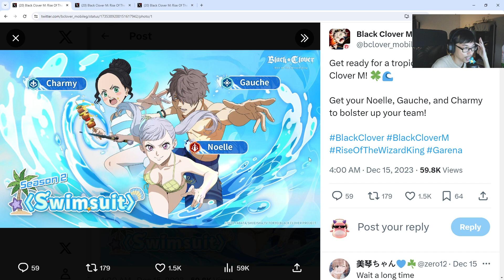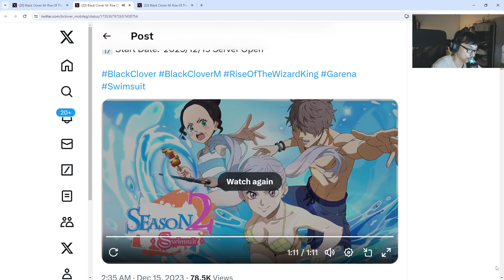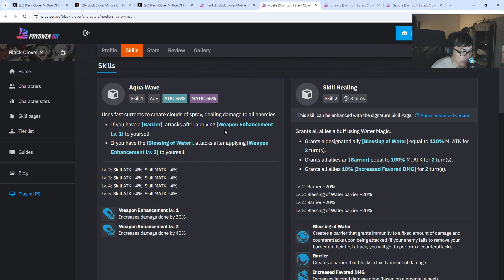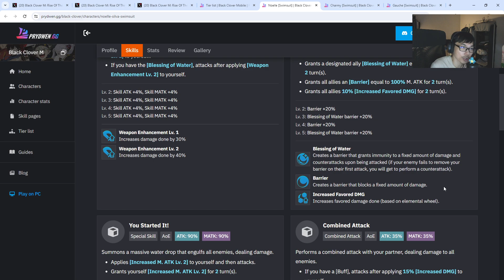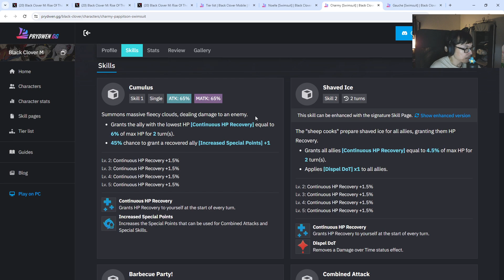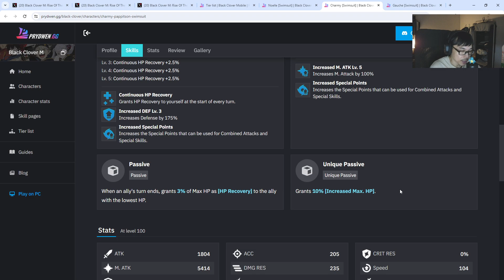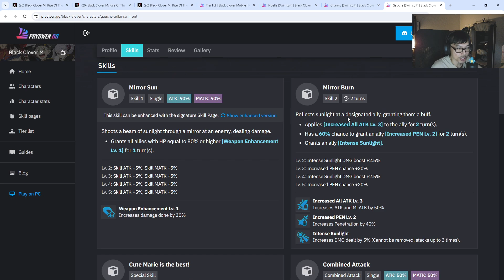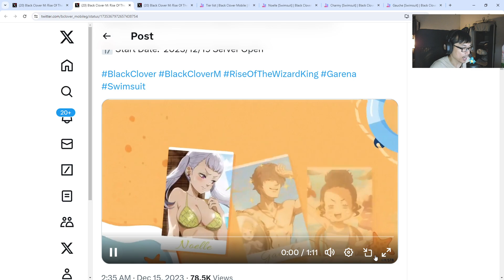Season 2 Banner! Who Should You Pull For? (Black Clover M)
Let's talk about the best characters to pull for Season 2 banner!